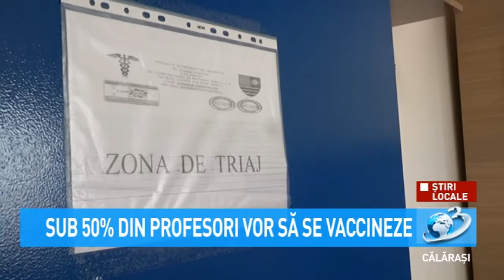Sub 50% din profesori vor să se vaccineze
Din cele 2660 de cadre didactice, doar 1438 s-au înscris pe platforma de vaccinare, iar 258 au primit deja prima doză.